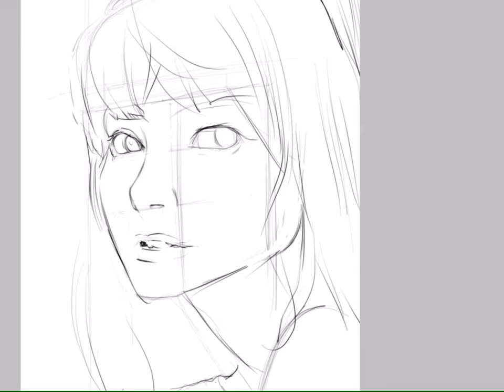週末レッスン 桃月なしこさん 無題31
ヤングチャピオン列のグラビアを写してます。線画をきっちり仕上げてから塗っています。線と塗(面)は他ジャンルをやってみるみたいでどちらも深すぎて沼そのもので、趣味でどこまで潜れるか毎回悩みます。